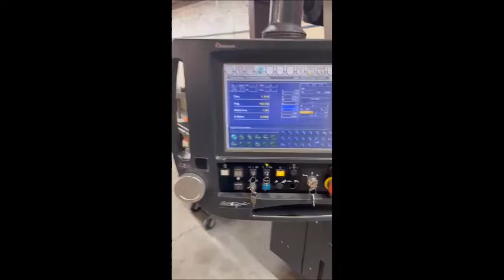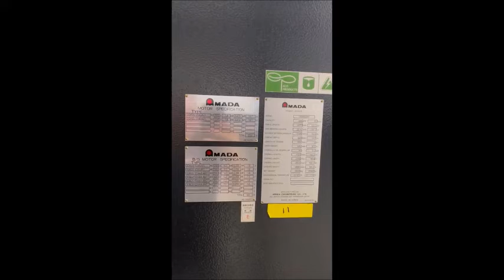2017 Amada HD8025NT CNC Press Brake 8072139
2017 Amada HD8025NT, Capacity 80 Ton, Overall Length of Bed 8.4', Control Amada AMNC, Distance Between Housings 83.5", Stroke 7.9", Throat Depth 16.5", Open Height 18.5", Ram Repeatability +/- 0.00004″, Approach Speed 4.72 IPM, Bending Speed 0.39 IPM, Return Speed 4.72 IPM, Back Gauge Range 27.5″, Back Gauge Vertical Range 9.84″, Hydraulic Oil Reservoir 9 Gallons, Environmental Temperature 32~104 Degrees Fahrenheit, Main Motor 200 Volts, Overall Dimensions 162.2" x 98.8" x 105.1", Ground Height 105.9", Approximate Weight 12,346 Lbs, FEATURES: 6-Axis Back Gauge, 7-Axis Under CNC Control, Tooling Included, Unlimited Via Network Program Capacity